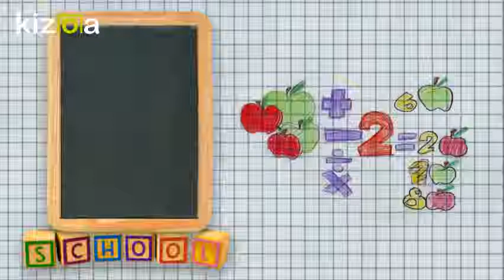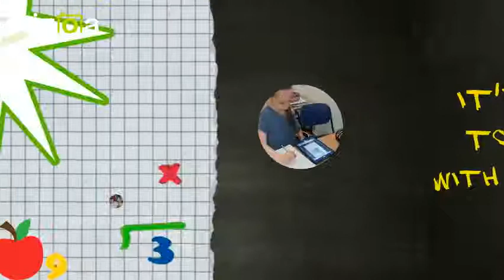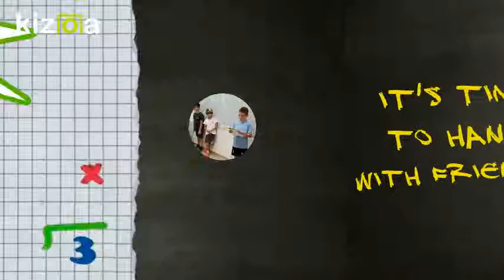סיכום שנה כיתה ג2 - שיעורי חינוך לשוני עם אלה אודי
שנת לימודים מלאת עשייה ולמידה מגוונת ומשמעותית
בכיתה ג' בשיעורי שפה וחינוך לשוני.
בית ספר שקד רעננה